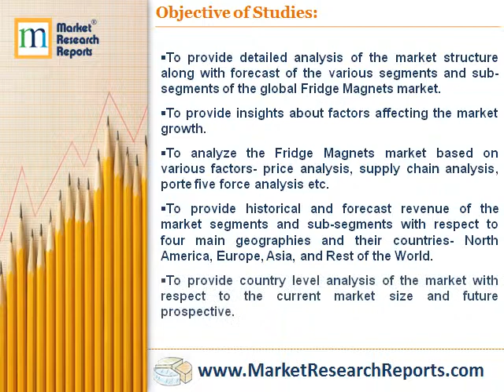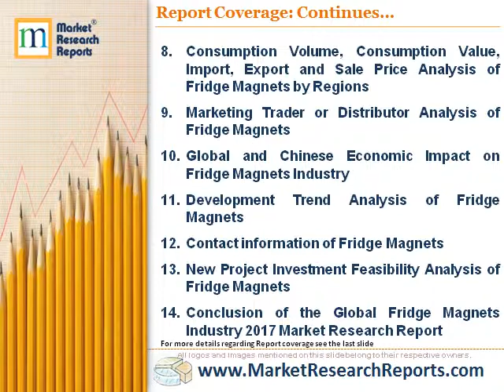Global Fridge Magnets Industry Market Research 2017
Market Research Reports, Inc. has announced the addition of “Global Fridge Magnets Industry Market Research 2017” research report to their offering.